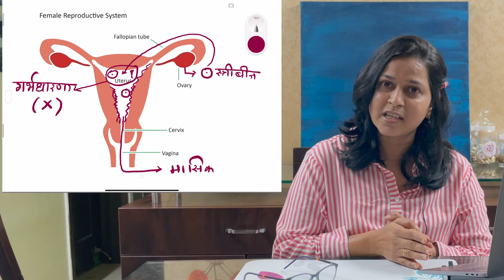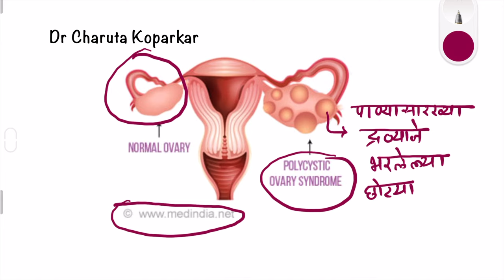अनियमीत पाळी म्हणजेच PCOS का ? | पीसीओएसची लक्षणं काय? | कोणता आहार घ्यावा | PCOS in Marathi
P.C.O.S.म्हणजे काय ? PCOS मुळे वंध्यत्व येण्याचा धोका असतो का ? उपाय आहेत का? all about P.C.O.S.

अनियमीत पाळी म्हणजेच PCOS का ? | महत्त्वाची लक्षणे Diet | PCOS in Marathi

पीसीओएस (PCOS) म्हणजे poly cystic ovarian syndrome. Syndrome या शब्दाचा अर्थ एकापेक्षा जास्त लक्षणं एकत्रित असणं असा आहे.

PCOD Diet In Marathi – PCOD किंवा PCOS चा त्रास स्त्रियांमध्ये हार्मोन्सच्या असंतुलनामुळे होतो. म्हणून आपल्या आहारात सुधारणा करणे हा या रोगाच्या उपचाराचा सर्वात महत्वाचा भाग आहे. आपण ह्या लेखातून PCOD असेल तर कोणता आहार घ्यावा (PCOD diet in Marathi) किंवा PCOD असेल तर काय खावं काय खाऊ नये हे समजून घेऊ Disclaimer: hello people , Myself  Dr. Charuta Koparkar , The information provided in this video is for educational and informational purposes only and is not intended as a substitute for professional medical advice, diagnosis, or treatment. Always seek the advice of your physician or other qualified healthcare provider with any questions you may have regarding a medical condition. Never disregard professional medical advice or delay in seeking it because of something you have learned from this video. The creators of this video do not endorse any specific product or service mentioned in the video.